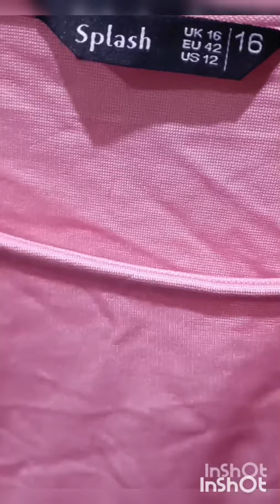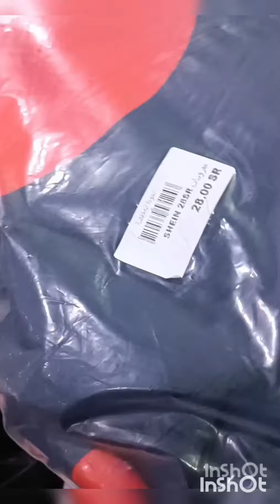مستودع السلي مخرج18🇸🇦🇸🇦👌تصفية جميع الملابس 5.75ريال فقط ماركات شى إن وسبلاش وماركات مختلفة🇸🇦